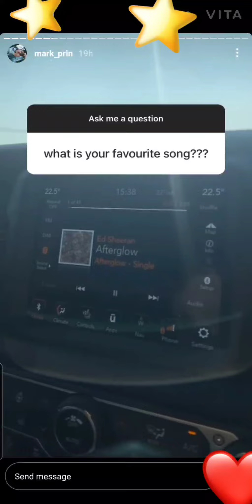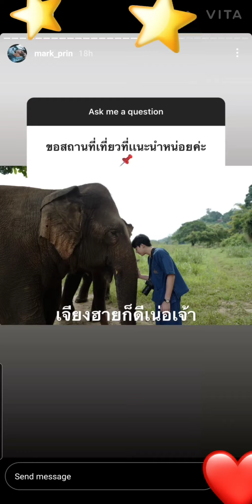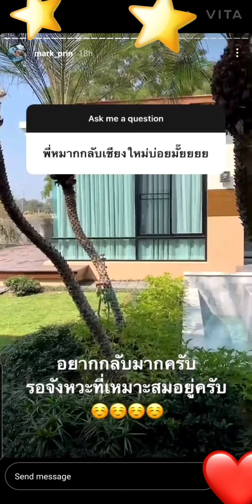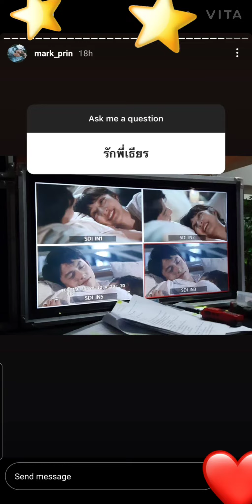[Eng Sub] Mark's Q&A on IG Story 01/30/2021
Cr. Mark_prin IG